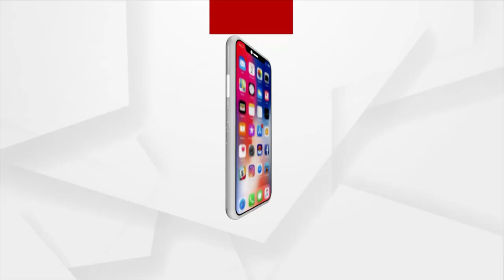ବିଜେପି ରାଜ୍ୟ ଯୁବମୋର୍ଚ୍ଚା ସଭାପତି ଇରାଶିଷ ଆଚାର୍ଯ୍ୟଙ୍କ ଏକ ସାମ୍ବାଦିକ ସମ୍ମିଳନୀ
ମୁଖ୍ୟମନ୍ତ୍ରୀଙ୍କ VSSUT ବୁର୍ଲାକୁ ୨୦୦୦ କୋଟି ଟଙ୍କା ଅନୁଦାନ ଘୋଷଣା କରିଥିବା ଉପରେ ବିଜେପି ରାଜ୍ୟ ଯୁବମୋର୍ଚ୍ଚା ସଭାପତି ଇରାଶିଷ ଆଚାର୍ଯ୍ୟଙ୍କ ଏକ ସାମ୍ବାଦିକ ସମ୍ମିଳନୀ ।